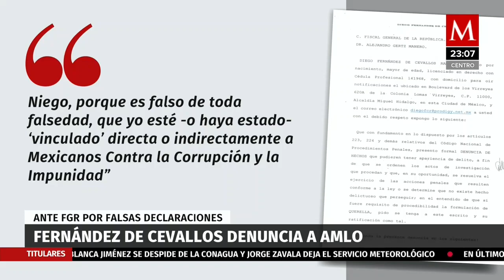Diego Fernández de Cevallos presenta denuncia contra AMLO ante FGR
Fernández Cevallos aseguró que, en materia jurídica, no espera mucho un avance en su denuncia, pues según él, "cuando el denunciado es el poder público", no prosperan este tipo de casos.